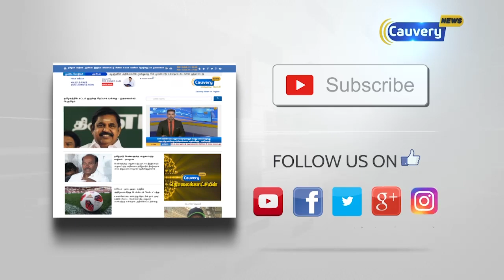தேர்தல்களில் வாக்குச்சீட்டு முறைக்கு இனி வாய்ப்பில்லை | Sunil Arora